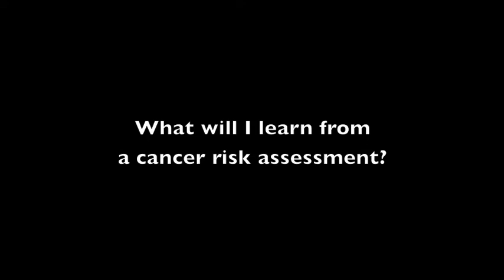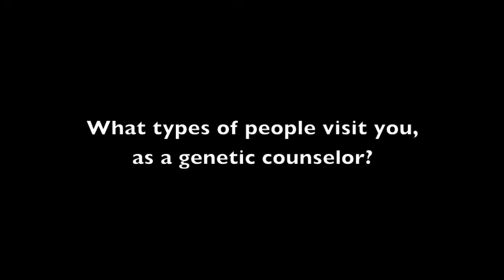Genetic counseling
Stacey Miller, a genetic counselor at Ellis Fischel Cancer Center, explains how genetics can relate to cancer, what a cancer risk assessment is and what one can teach you.